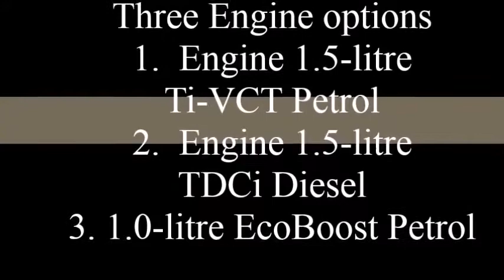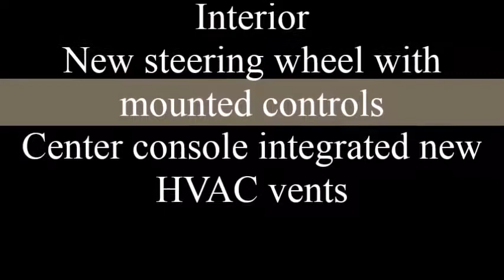2017 Ford EcoSport With Interior Exxterior Specifications